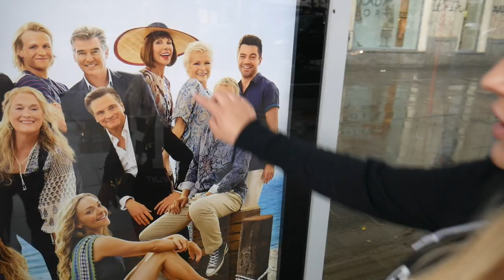PIERWSZY RAZ SPRÓBOWALI SUSHI!*zła decyzja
KONIECZNIE KLIKNIJ ZOSTAW SUBA  I BAW SIĘ W ŻYCIE!